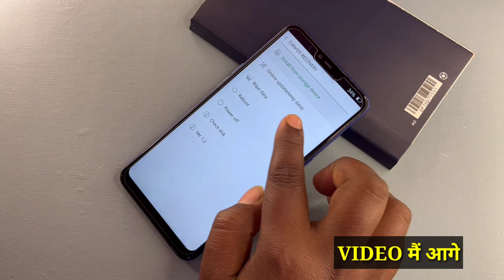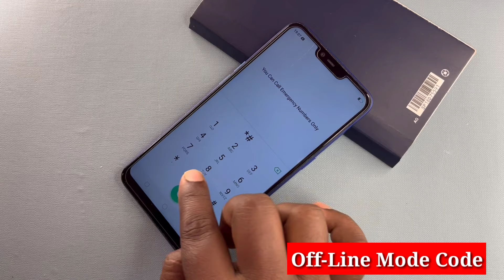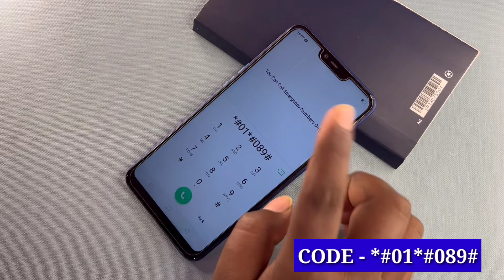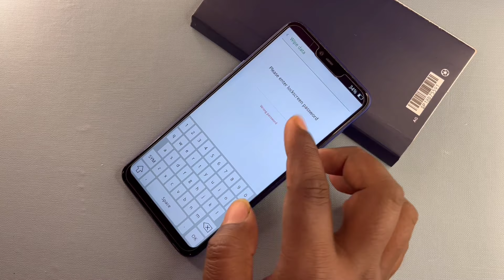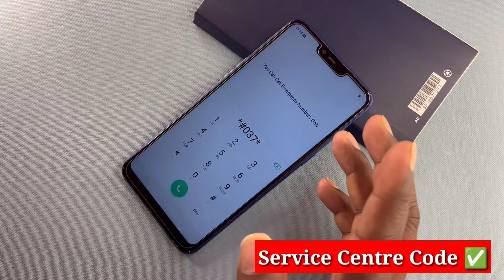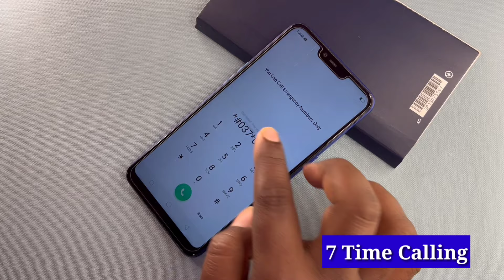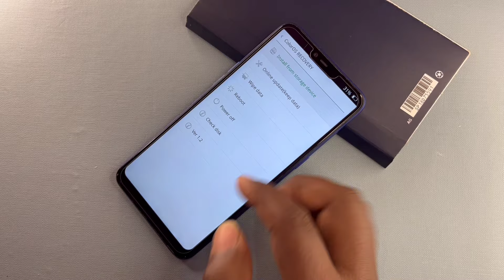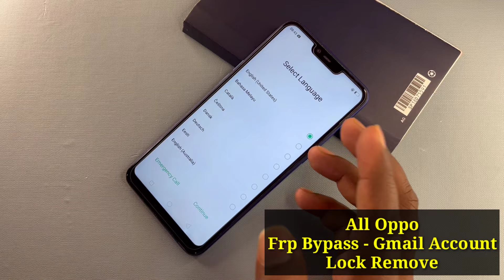Jan... 2024:- oppo mobile ka lock kaise tode, how to unlock oppo phone if forgot password 100% Ok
oppo ka lock kaise tode 2024
oppo mobile ka lock kaise tode
oppo a3s hard reset pattern unlock pin reset
all oppo reset password 2024
oppo a5s hard reset forgot password
About this video- Dosto Aaj Ki Is Video Me Maine Aapko ( All Oppo Password Lock ) Ke Bare Me Bataya Hai Ummeed Hai Aapko Ye Video Bahut Hi Jyada Pasand Aayegi Thank You So Much...

All Oppo Frp Code Dial Emergency (*#813#)